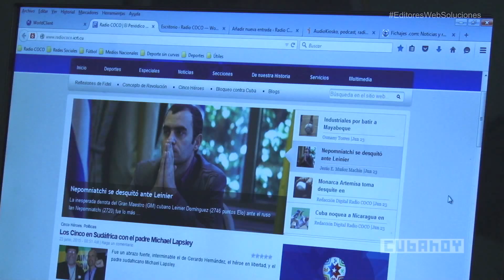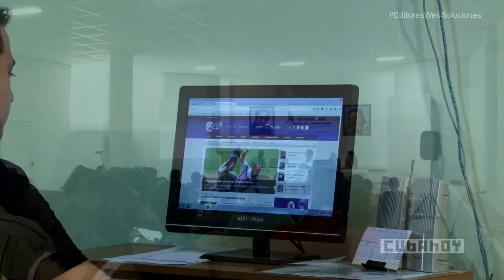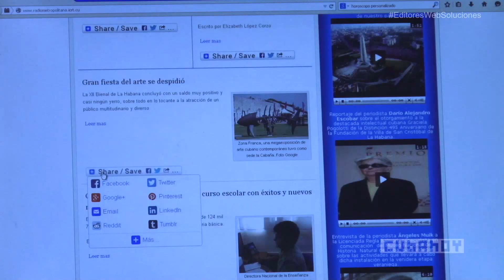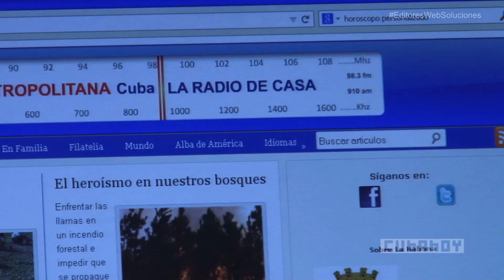Exponen EditoresWebSoluciones para mejor trabajo en la Red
Editores web de medios de prensa de la capital cubana comentan sus experiecias y expectativas profesionales a propósito del evento territorial EditoresWebSoluciones que se desarrollará en Matanzas, este sábado,27 de junio de 2015.